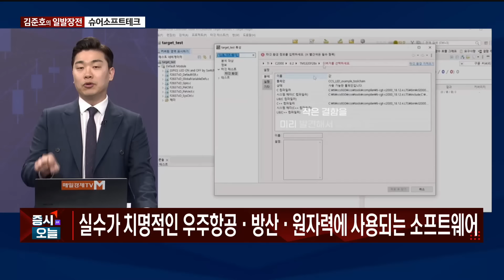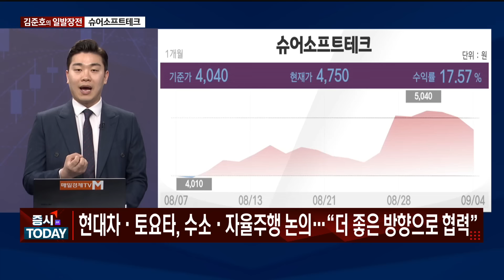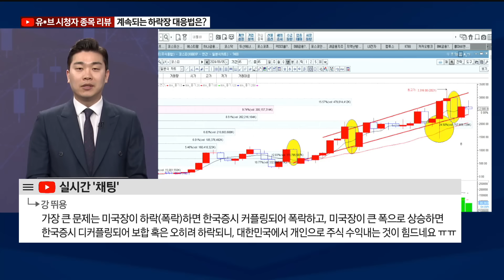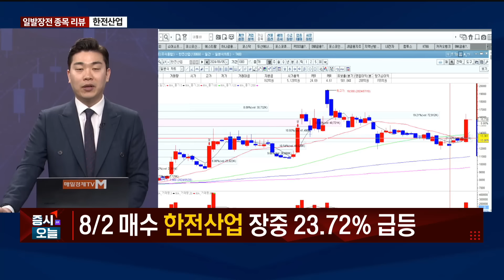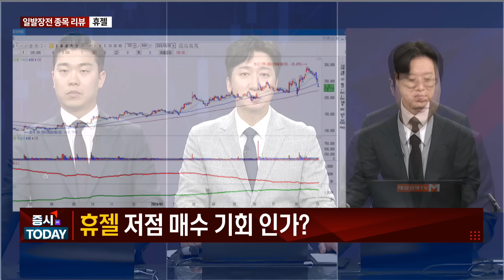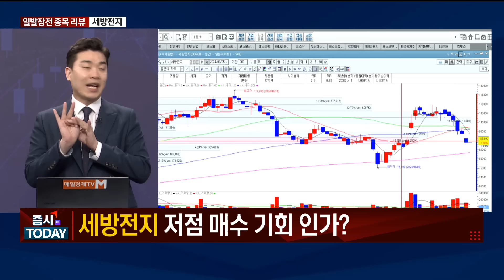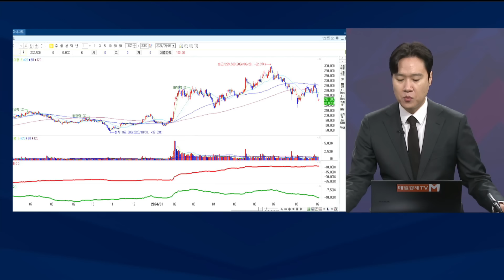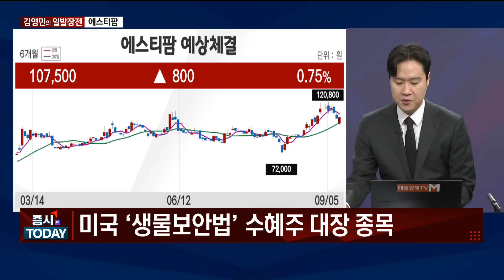[일발장전] 슈어소프트테크·에스티팜 / 김영민·김준호의 일발장전 / 매일경제TV